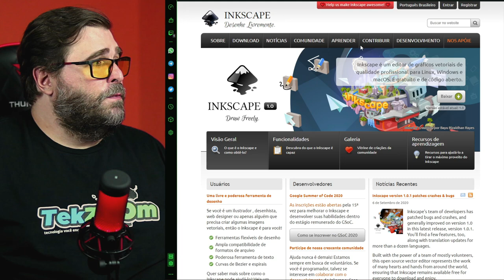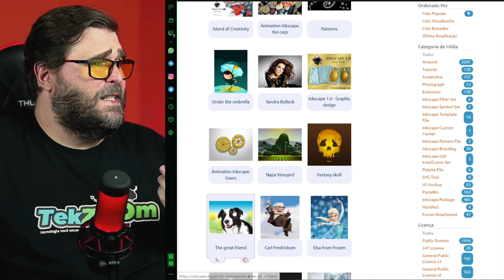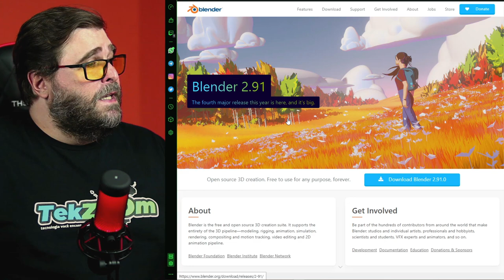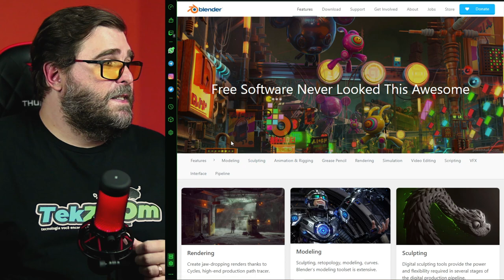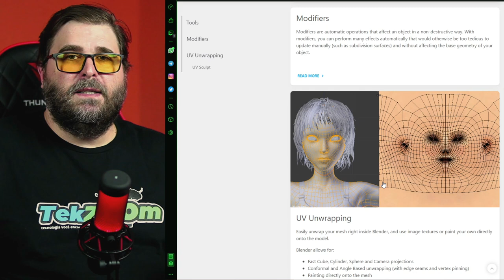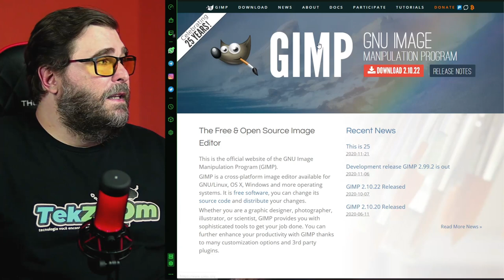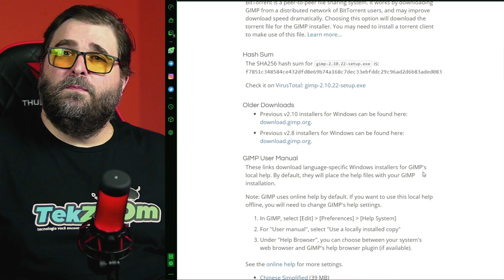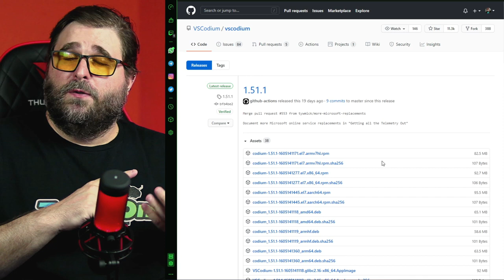TOP 4 SOFTWARES GRÁTIS para Windows, Linux e Mac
Confira nosso segundo TOP 4 Programas e Aplicativos que você pode baixar e usar sem gastar nada no Windows, Linux e Mac. Nossa seleção de softwares é apenas a segunda e já estamos preparando muitas outras listas com dicas incríveis.

00:00 | Melhores Aplicativos Grátis
00:35 | TOP 4 SOFTWARES GRÁTIS para Windows, Linux e Mac
01:30 | O que é e como usar o Inkscape
03:00 | O que é e como usar o Blender
05:21 | O que é e como usar o Gimp
07:19 | O que é e como usar o VSCodium
08:59 | Dicas finais sobre APPs grátis
09:35 | Erros de gravação